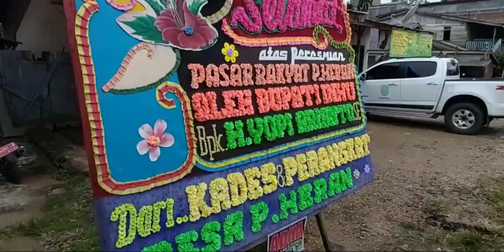Diresmikan Bupati Inhu, Pekan Heran Punya Pasar Modern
Setelah pembangunan diselesaikan akhir tahun 2019, pemakaian pasar rakyat di Desa Pekan Heran, Kecamatan Rengat Barat diresmikan oleh Bupati Indragiri Hulu H.Yopi Arianto, SE